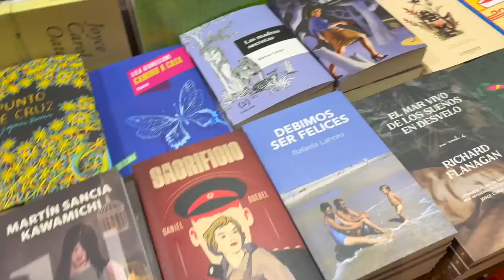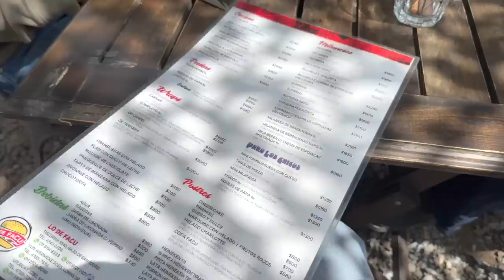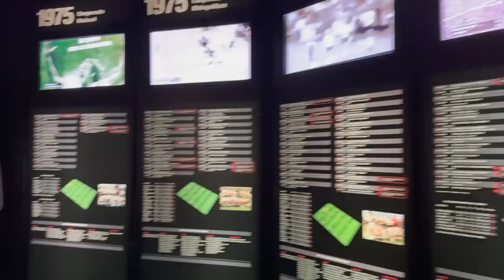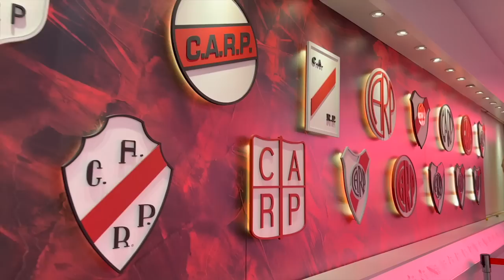BUENOS AIRES, ARGENTINA | PT.2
xx, Carissa

Eyebrow gel
Eyebrow brush
Dry shampoo
Travel straightener

MEASUREMENTS
Height: 5'1"
Waist: 23.5"
Hips 34.5"
Cup: 32D
Tops: XS
Jeans: 24/00

CODES
SKINN Cosmetics (CARISSABURNSIDE30 for 30%)
Athletic Greens: by going to this link directly (1 year supply of Vitamin D3+K2 & 5 Travel Packs)